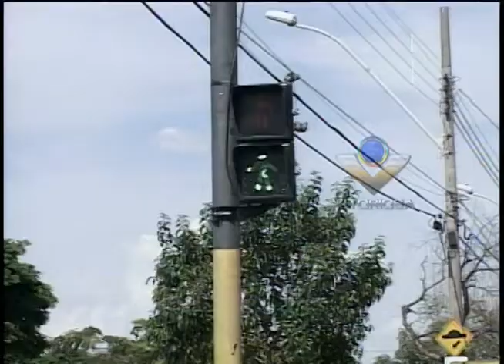Secretário de obras fala sobre problema de alta velocidade na Mato Grosso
LINHA DURA ARAGUARI 11/10/12 - ANDERSON MAGRÃO E FABRÍCIO FERNANDES